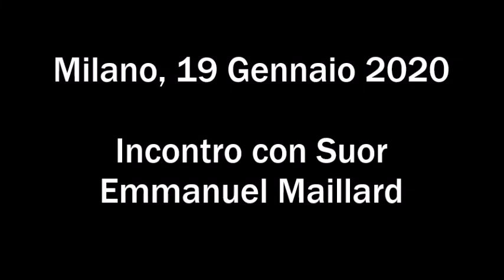Milano, 19 gennaio 2020 incontro con Sr Emmanuel Maillard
Le parole della religiosa sul nostro tempo: «La Madonna a Medjugorje ha detto che "verranno le prove" e non saremo forti. Il problema è che oggi consideriamo il tempo della terra come definitivo, dimenticando che abbiamo un'anima. Ci sono giovani che non sanno nemmeno di averla. Il mondo è in agonia, perché siamo dentro una guerra: ma questo significa che il trionfo del Cuore Immacolato di Maria è vicino e qualcuno lo sta già vivendo. La Madonna ci chiede però di collaborare, amando suo Figlio Gesù, mettendo al centro delle nostre vite la Messa e l'adorazione eucaristica. E, come già aveva previsto Ratzinger, formando tanti piccoli gruppi di preghiera, aperti alla volontà di Dio»